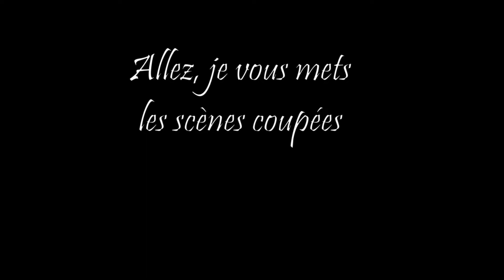5 Conseils pour une bonne pousse de cheveux - VLOG Élie Dorémus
Voici une vidéo courte (mais avec les scènes coupées à la fin Haha!)
Je vous reparle encore de cheveux avant de tout couper en Avril 2022!!

N'hésitez pas à commenter sur votre pousse ! =)